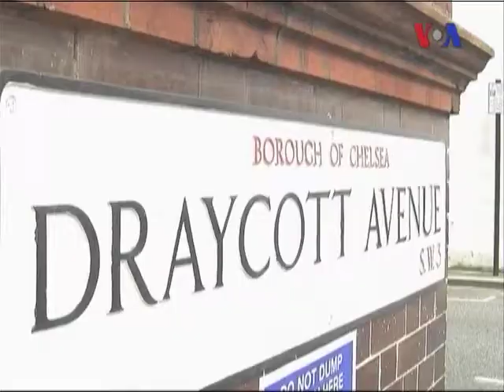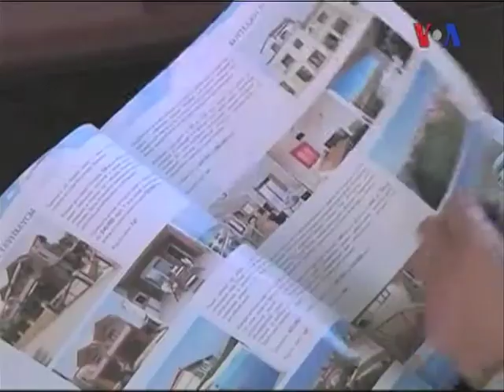Yatırımcılar Yunan Gayrimenkullerine Yöneliyor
Yunan zenginler yatırımlarını dış ülkelere yaparken, yabancı yatırımcılar Yunan gayrimenkullerini satın alıyorlar